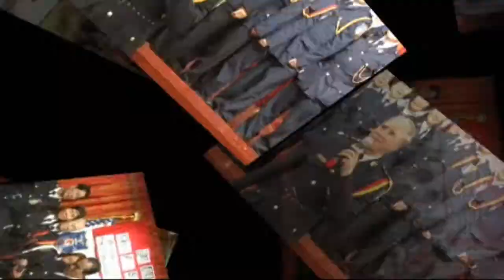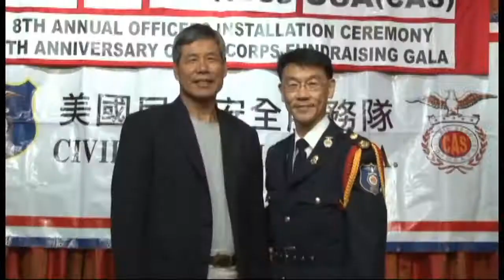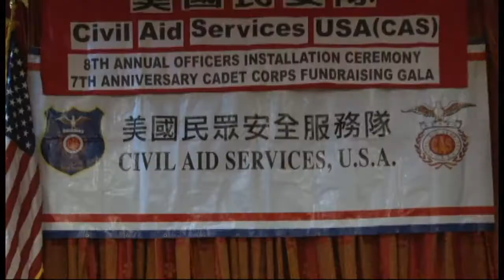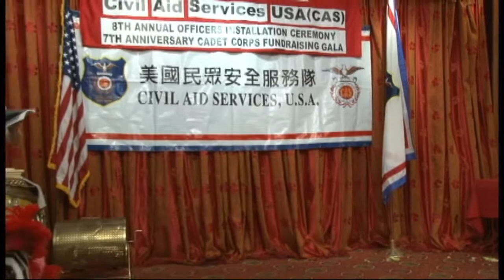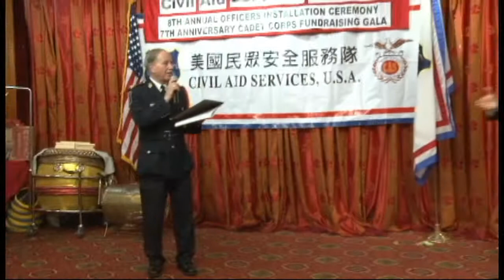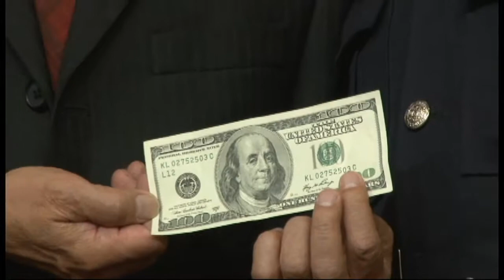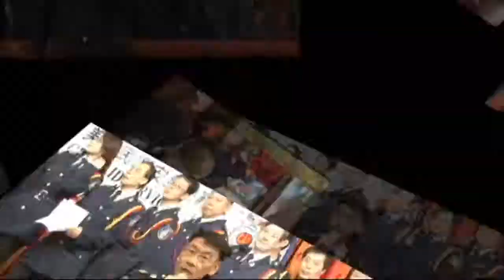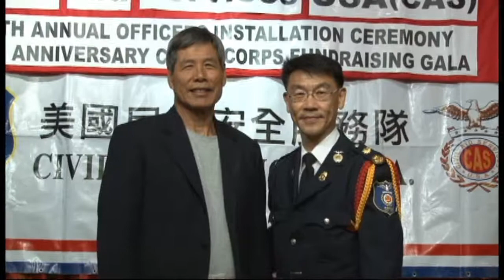紐約民安隊八週年誌慶